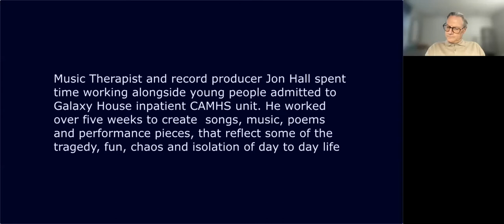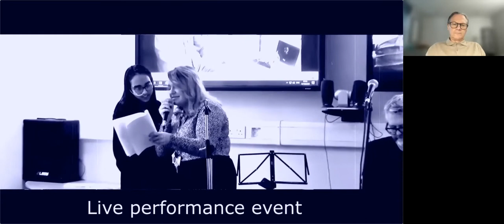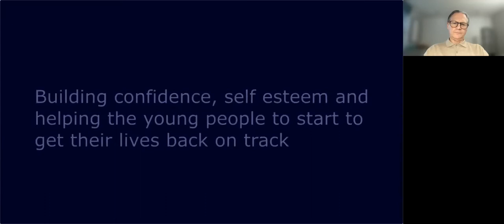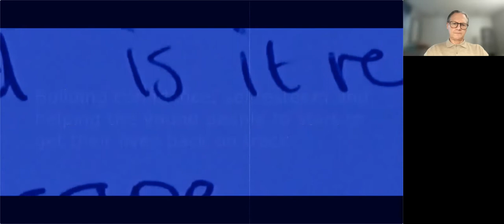Jonathan Wolff - Musical therapy, autonomy and equality